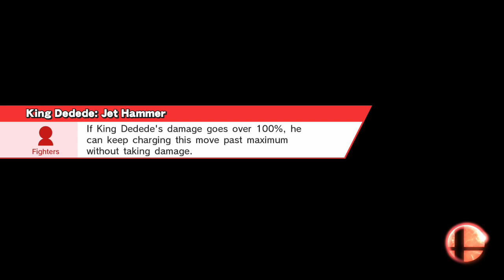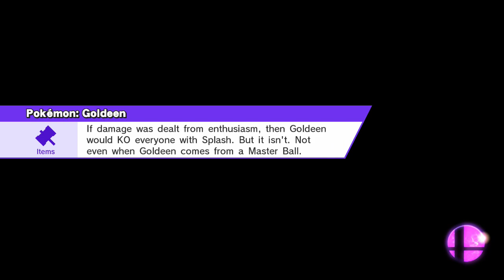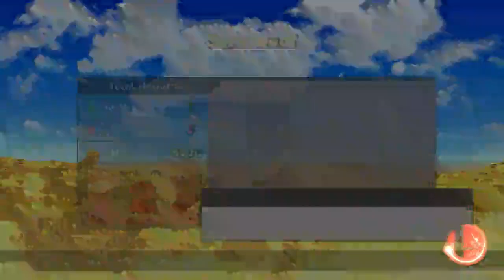Smash 4 Part 109 - Clear Crazy Order after 20 or more turns while playing as Mario Attempt Episode 4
I'm going to get it done!